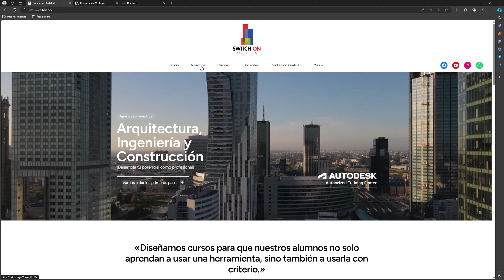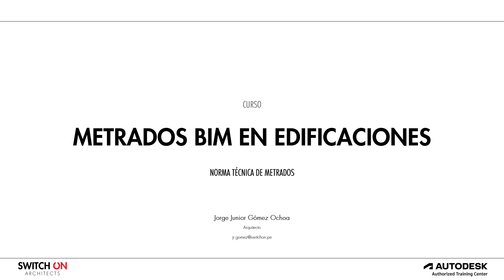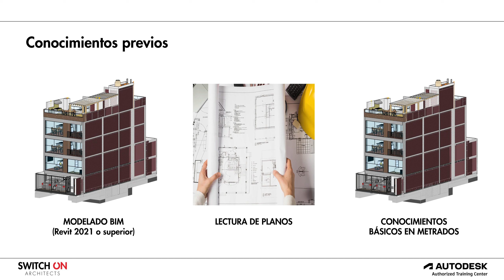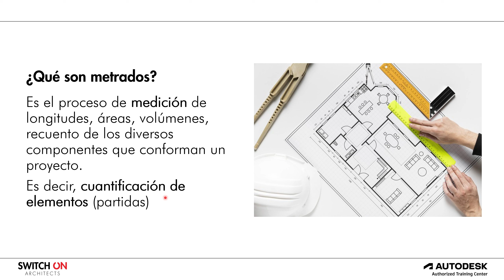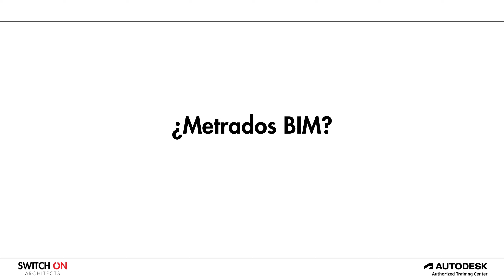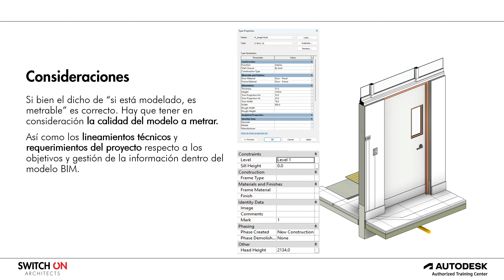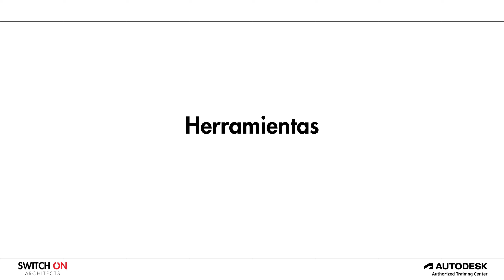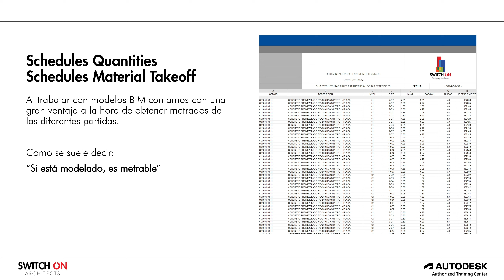Curso Revit 2025 | Metrados BIM en Edificaciones | Clase 01 - Presentación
Cursos certificados (Autodesk)
switchon.pe

Cotiza proyectos:
Jorge Gómez Ochoa | Arquitecto

Código= SOY_SWITCHON202402